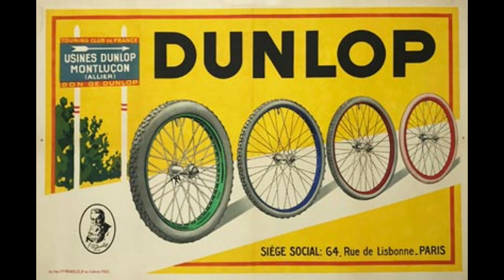Charles Talbot - Vintage Car History ep. 87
What do you do if you have a lot of money and want to make cars in style?  Why, you build a palace to make them in.